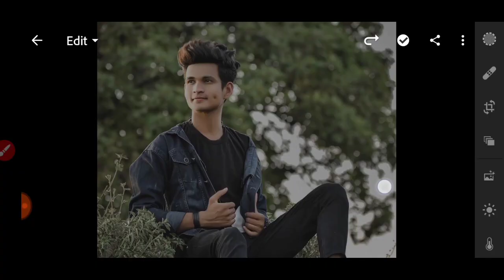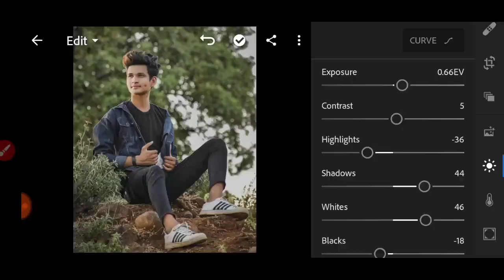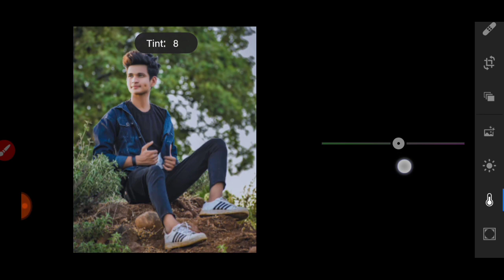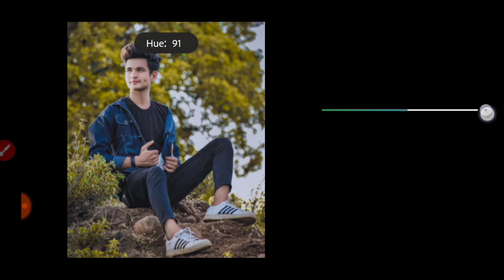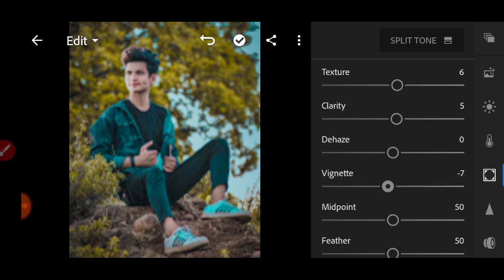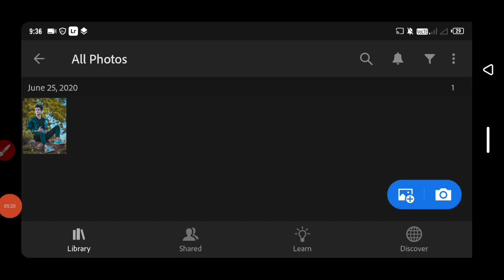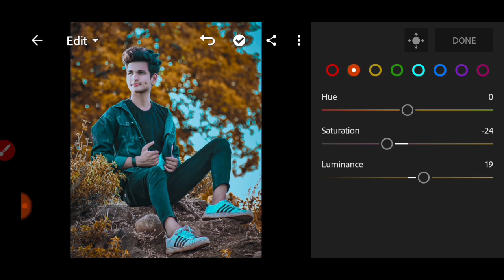Lightroom Mobile Professional Photo Retouching || Lr Editing Ghaus Editz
Download Lightroom Apk 👇🏼

* Light room Moody Orange Editing
* Lightroom Moody Orange Preset

1:- Lightroom Mobile Preset
2:- Lightroom Color Retouching
3:- Professional Photo Editing
4:- Lr Realistic Photo Editing
5:- Ghaus Editz New Video
6:- Ghaus Editz Lightroom Preset
7:- Ghaus Editz Light room Editing
8:- Ghaus Editz Photo Editing
9:- Adobe Lightroom Photoshop  Editing
10:- Ghaus Editz Color Retouching In Lightroom